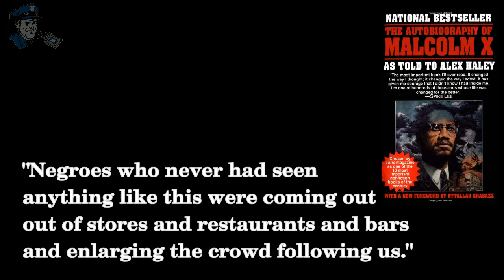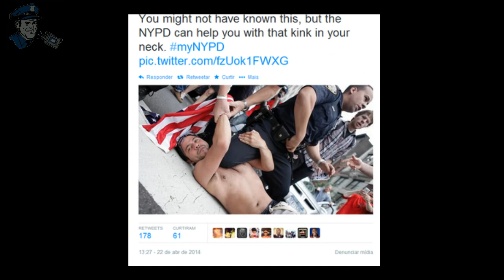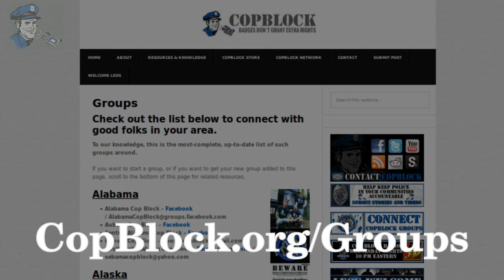The Network Effect: Johnson Hinton, Malcolm X & the Harlem Community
If someone falls into the clutches of police employees, a preexisting network can literally make the difference between life and death. That much was true for Johnson Hinton in 1957 Harlem.

Get peace of mind and help others impacted by police injustice: connect with like-minded individuals in your area today. Leverage the powerful network effect.

RELATED CONTENT